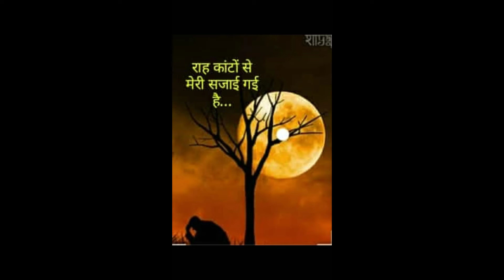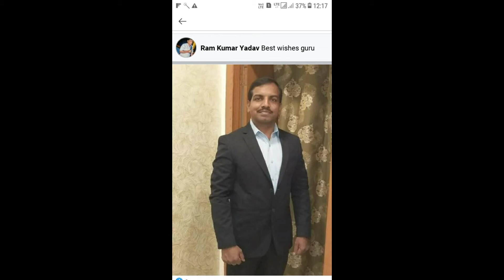ग़ज़ल # Gazal # राह कांटों से मेरी सजाई गई है.....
अमर उजाला काव्य कैफे में प्रकाशित